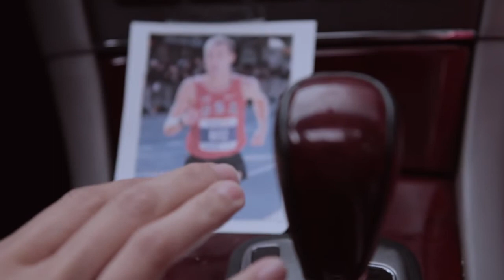UCLA assignment. MUSIC BY MIKE FIGGIS.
Create a mood with music, no dialog, 1 minute length.